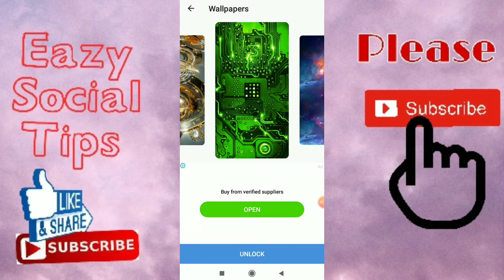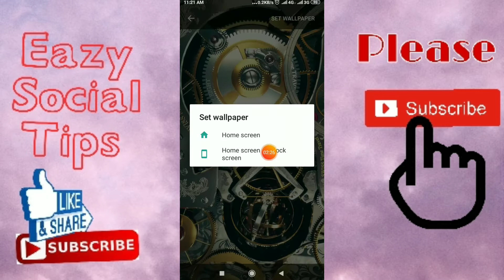best live wallpapers on android app 2020 || silver luxury live wallpapers and animation keyword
This Video About:best live wallpapers on android app 2020 || silver luxury live wallpapers and animation keyword

Aj Ami apnader jonno notun akta video niya asaci

Video ti dekle apnara onak kisu sikte parben.
Asa kori video ti sompurno dekben tax.

android live wallpapers
best live wallpapers
new live wallpapers
android live wallpaper apps
live wallpaper
Easy social tips